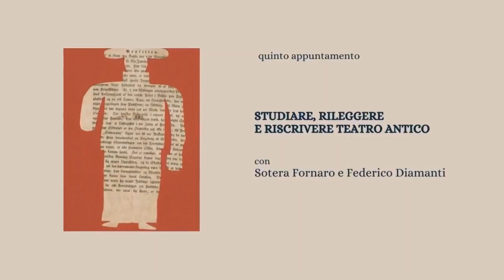I FIGLI DI MEDEA - Studiare, rileggere e riscrivere il teatro antico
giovedì 13 maggio ore 18
STUDIARE, RILEGGERE E RISCRIVERE IL TEATRO ANTICO
con Federico Diamanti, filologo e traduttore
Sotera Fornaro, professore associato di Lingua e Letteratura greca - Università di Sassari

Una conversazione sulla pratica dell’adattamento, della riscrittura, del riallestimento del teatro antico in relazione a lettori e spettatori giovani.

I FIGLI DI MEDEA è il primo appuntamento di "Scritture e scene d'infanzia", il progetto a cura di Federica Iacobelli e Cira Santoro sostenuto e promosso insieme dai tre circuiti ATER Fondazione, ERT FVG e ATCL LAZIO. Un ciclo di incontri volto ad attivare un dialogo sulla drammaturgia del teatro ragazzi dedicato a "I figli di Medea", il testo firmato da Suzanne Osten e Per Lysander; una pièce scritta per e con i bambini rileggendo insieme a loro quella tragedia di Euripide in cui ‘i figli’ sono stati per secoli le vittime onnipresenti ma mute.

Nell’ambito di teatroescuola dell’Ente regionale teatrale del FVG e Class Action. Il diritto al teatro, con il patrocinio di Agis nazionale e Assitej.